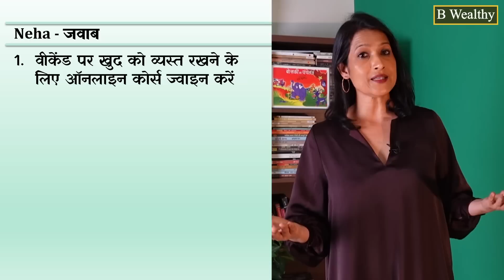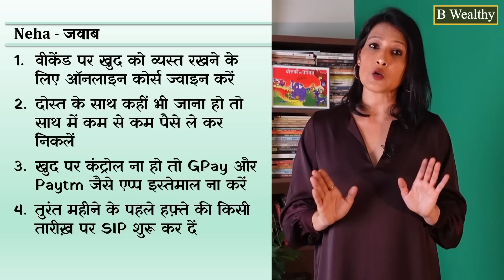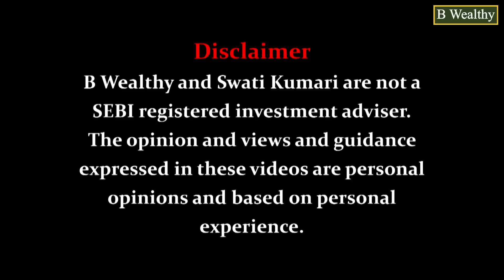5 Simple Tips to Save Money & Avoid Unnecessary Shopping | Money Saving Hacks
क्या आपको लगता है कि आपके पास पैसे नहीं बचते और इसलिए आप निवेश नहीं कर पाते? 🤔 इस वीडियो में हम आपको 5 आसान टिप्स बताएंगे, जिनसे आप अपने पैसों की बचत कर सकते हैं और अनावश्यक खरीदारी से बच सकते हैं।

क्या सीखेंगे आप इस वीडियो से:
✅ पैसे बचाने के 5 आसान तरीके: जानिए कैसे आप रोज़मर्रा के खर्चों को कम कर सकते हैं।
✅ अत्यधिक खरीदारी से बचने के उपाय: बिना जरूरी खर्च किए, पैसों की बचत करें।
✅ क्यों नहीं बच रहे हैं पैसे?: समझिए कि कहां और कैसे आप अपने पैसों को बेहतर तरीके से प्रबंधित कर सकते हैं।

इस वीडियो को देखें और जानें कि कैसे छोटे-छोटे बदलाव आपकी वित्तीय स्थिति को सुधार सकते हैं! 💰